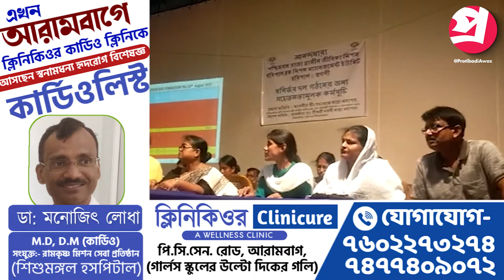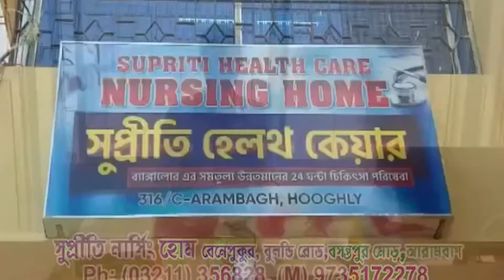স্বনির্ভর দল গঠনের জন্য হরিপালে সচেতনতামূলক কর্মসূচি অনুষ্ঠিত হল।—প্রতিবাদী আওয়াজ